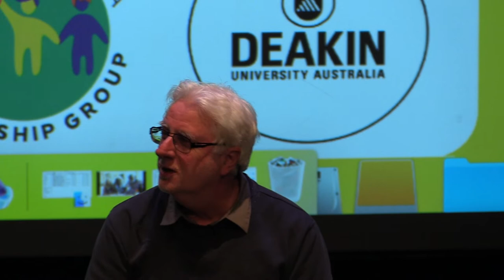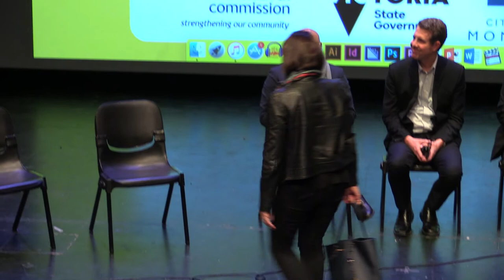Panel Debate 1/4 - Representation of Marginalized in Cinema - SSCAFF Film Festival 2018 - Australia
SSCAFF 2018 - Satrangi 7 Colors Arts & Film Festival (23rd-29th June) is an Indigenous, Indian & Cross-Cultural festival of performing arts and creative arts in Australia which include 7 Arts - Film, Fashion, Music, Dance, Locations, Literature & Instruments from all Acting, Performances, Comedy, Drama Schools, Clubs, Artists and Community organizations to showcase their extraordinary talent to the public while encouraging the participation of the whole community in celebrating and valuing cultural diversity via promoting multiculturalism.

On its closing day, please watch this Film Panel Discussion about "Representation of Marginalized in Cinema" from our Australian Film, TV & Media Panellists: VMC Commissioner Rosaria Zarro, Prof Dirk De Bruyn, Prof John Cumming, Dr Martin Potter, Dr. Vikrant Kishore, Daniel Schultheis, Matthew Victor Pastor, and professionals Dr. Pallavi Sharma, Shejuti Hossain, Sidhaarth Banerjee, Vamshidhar Parepalli, Kauthar Abdulalim, Vishal Kashyap and others.

Above Panel Discussion was beautifully moderated by Actor, Model & Activist Preeti Daga Raizada and SSCAFF Film Festival Director Nawal (Noel) Moudgil.

SSCAFF festival was started on the first passing anniversary of Late Yash ji (Filmmaker Yash Raj Chopra) in October 2013 with a One Hour program, which in 2018 has grown to a One Week long presentation including Indigenous, Indian & Multi-Cultural artists, performers and filmmakers at 6 locations.

Prof Simon Wilmot received Yash Chopra SSCAFF Award 2018 for his ‘Contribution to Film & Arts in Multicultural Australia’, was presented by MP Inga Peulich and Ms Rosaria Zarro on the Closing Day of the festival.